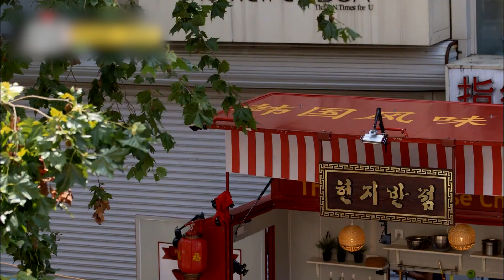현지 반점 앞 가게 사장님의 배려🥺 지나가는 이들에게 홍보는 물론! 직원들이랑 회식까지 옴💗 | 현지에서먹힐까중국편